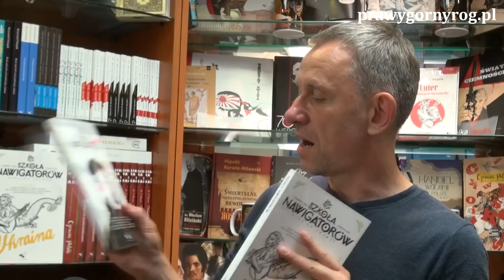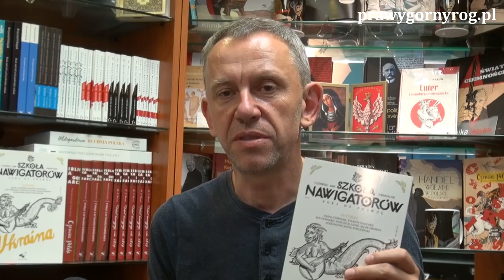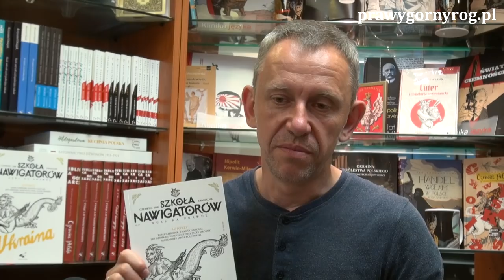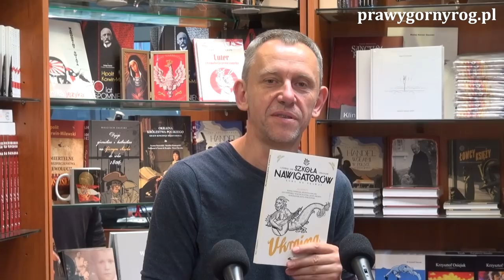Gabriel Maciejewski o kwartalniku Szkoła Nawigatorów nr 19 poświęconym Ukrainie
Gabriel Maciejewski omawia najnowszy - już 19 - numer kwartalnika Szkoła Nawigatorów, tym razem poświęconym Ukrainie.
Spis treści najnowszego kwartalnika
1. Gabriel Maciejewski, Czas patriotów, 4 strony
2. Krystyna Murat, Kazimierz III Wielki i powtórne zajęcie Rusi 1366, 13 stron.
3. Rafał Czerniak, Jak Chmielnicki pod Dunkierką Francję uratował, 19 stron.
4. Jolanta Gancarz, Pewny i niepewny kres żywota ludzkiego, albo paradoksy życia Jaremy, 26 stron.
5. Adam Kulewski, Mity na temat Jaremy Wiśniowieckiego, 10 stron.
5. Szymon Modzelewski, Maksym Krzywonos, Kozacy i rewolucja 1648 roku, 16 stron.
6. Jacek Drobny, Kozak, który zakiwał się na śmierć. Jan Kołodyński alias Iwan Mazepa, 10 stron
7. Aleksander Janta-Połczyński, Ucieczka z więzienia, 23 strony.
9. Kamil Przyłuski, Jan Gerhard, 10 stron
8. Jan Gerhard, Brytyjscy dziennikarze gośćmi UPA. „Łuny w Bieszczadach” Fragmenty, 4 strony.
9. Wacław Grzybowski, Dwa królestwa bł. Grzegorza Chomyszyna, Biskupa Stanisławowa i męczennika, 26 stron
10. Charles Merrill, Wielki ukraiński ruch partyzancki, 20 stron